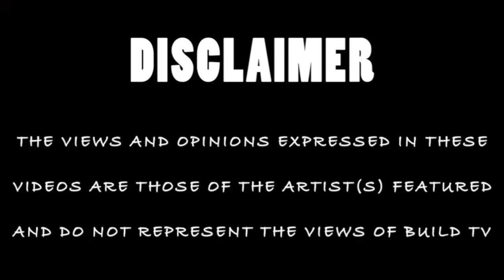Mixsy - Cry (Net Video) - Build TV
Build TV Presents a Net Video for Mixsy's track entitled "Cry"